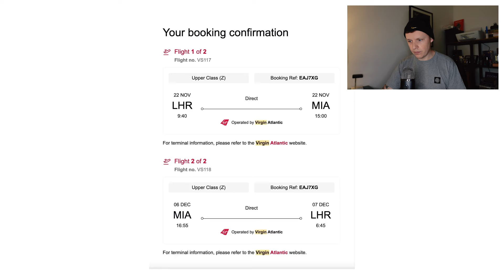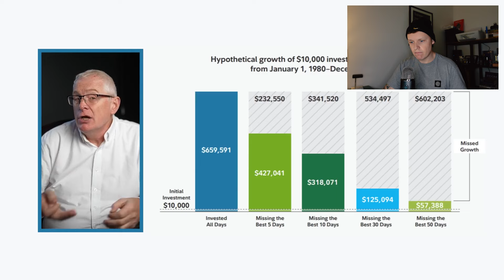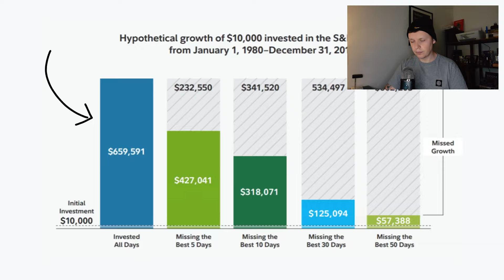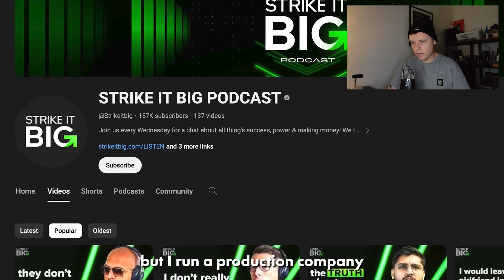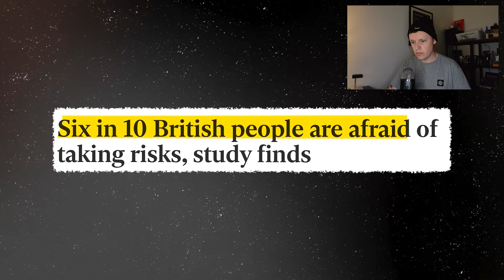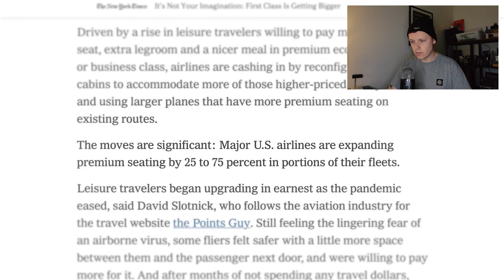Asking First Class Passengers How They Got Rich - Non Millionaire Reacts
What type of work do you need to do to be able to fly first class?

High paying job?
Start your own business?
Only way to find out is by asking!

More from Robbie Corbett 🤩